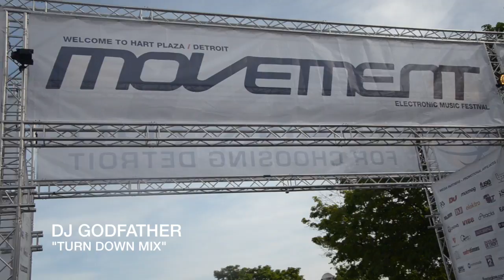DJ GODFATHER 2013 Movement Detroit, MI captured by UNEEKTV "Turn Down Mix" ReCap Video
Uneek TV had an exclusive up close and front view from Detroit's own DJ GODFATHER.  Witness his high Energy set Alongside DJ Zebo from their Made in Detroit Set at the 2013 Movement Festival.  Footage was Captured By :Low14Films and Hots AtYour Spot Cameras.  Be sure to check out this years great event May 24-26th and of Course UneekTV will have ALL ACCESS Coverage.

Video: Lawrence "Low14" Simmons
Video: Vince Mcisaac
Edited by: Low14 Films & Co Edited by: Robert Courtney